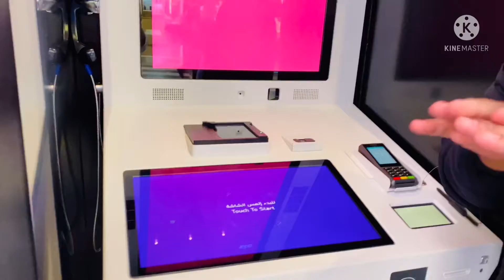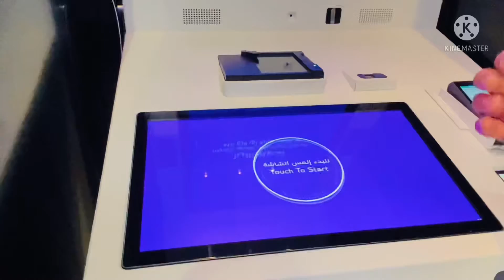Very Easy To Get SIM Card || How To Get SIM Card In Kuwait || vikey bk vlog